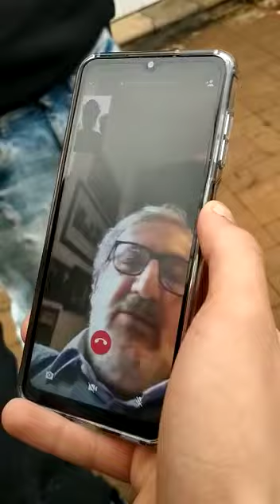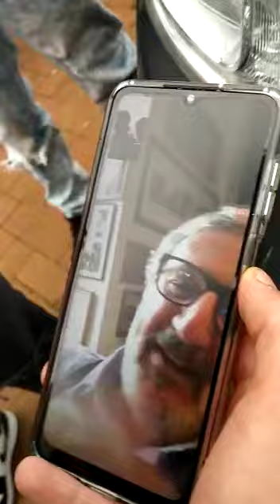La chiamata degli studenti al Presidente Emiliano: “Vogliamo restare a casa!” – Il video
La registrazione della chiamata sta facendo il giro della rete.